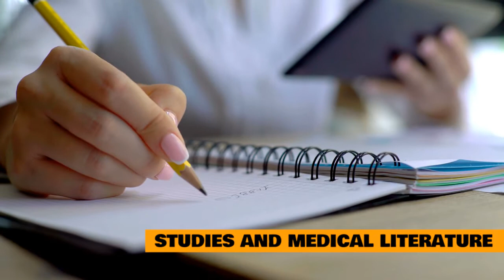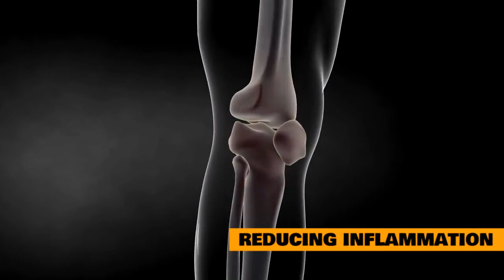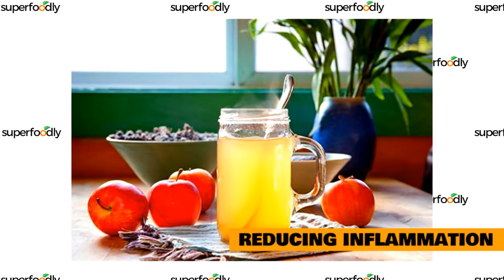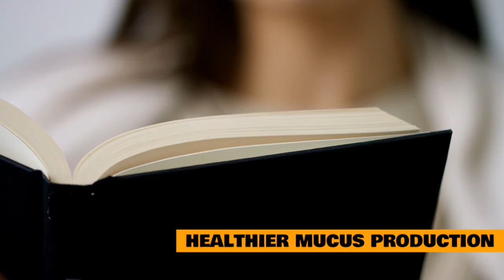Apple Cider Vinegar For Allergies & Asthma Hype vs. Science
According to one internet sensation doctor, this sour golden liquid is one of the best natural allergy fighters. So he claims. What difference does it make? He doesn't provide any scientific reasons why it might help with a runny nose or breathing difficulties, other than general statements like "boosting immunity" and "alkalinity in the body." He also doesn't explain why this "treatment" takes several weeks to work and must be used on a regular basis.

The Content is not intended to Abe a substitute for professional medical advice, diagnosis, or treatment. Always seek the advice of your physician or other qualified health providers with any questions you may have regarding a medical condition.